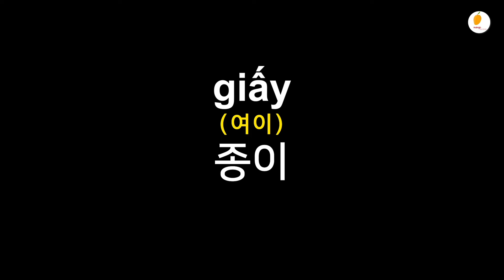🇻🇳1분 베트남어 가위 종이 휴대폰 카메라 ?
베트남어로 가위 종이 휴대폰 카메라 은?

여러분의 시간, 매일 ’1분만’ 투자해 봅시다 하루 딱 1분만 이 영상을 들어 보세요 "우리가 일상에서 사용하는 기본 단어 1000개가 넘는 단어를 베트남어로 말하실 수 있게 되실 겁니다." 감사합니다

베트남 가족이 쉽게 알려주는 베트남어 발음 단어장